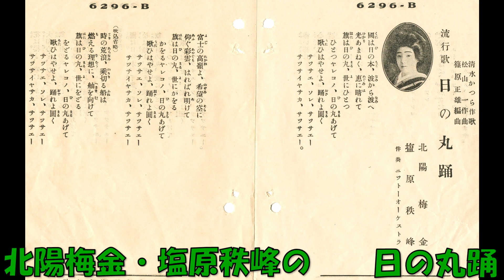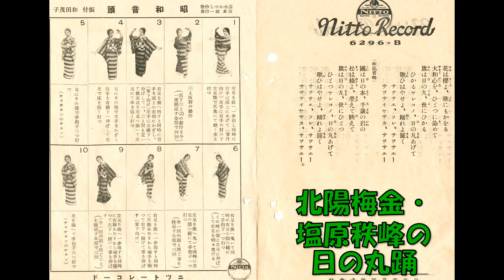北陽 梅金・塩原秩峰の 日の丸踊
流行歌　清水かつら作詞 松山一作曲 篠原正雄編曲 北陽 梅金・塩原秩峰 　ニット－オ－ケストラ　6296－B　ニット－レコード